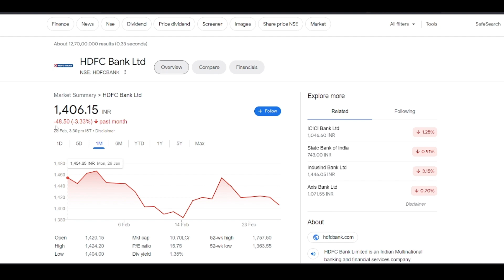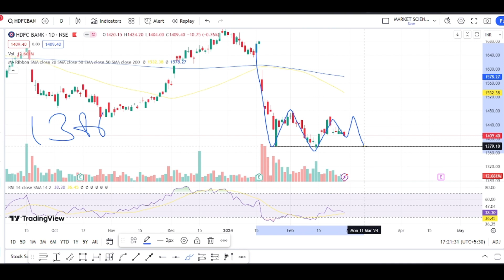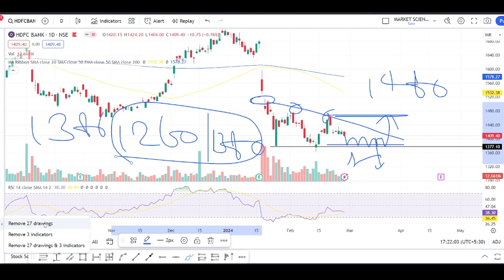hdfc bank share latest news | hdfc bank lic news | hdfc bank analysis | hdfc bank target price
Topic Covered:
hdfc bank target price
hdfc bank target for tomorrow
hdfc bank next target